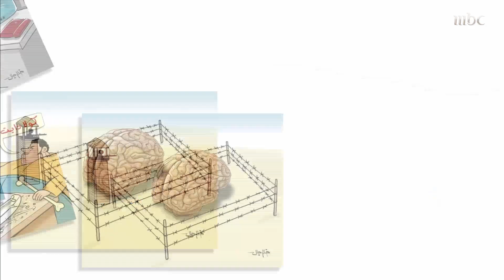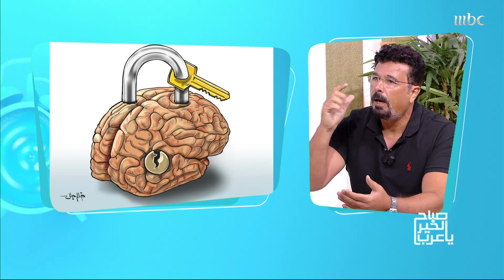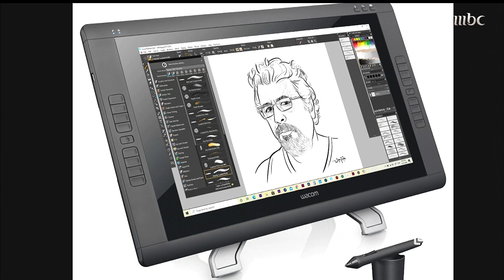لقاء مع الفنان التشكيلي ورسام الكاركتير خالد جلل